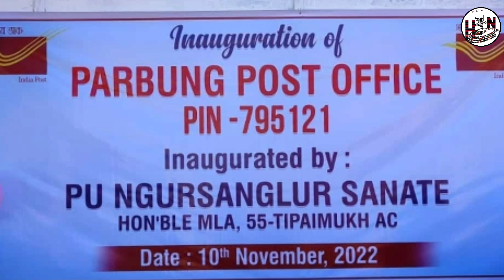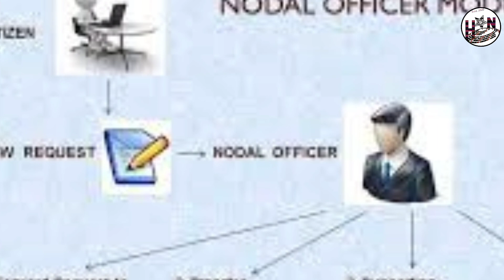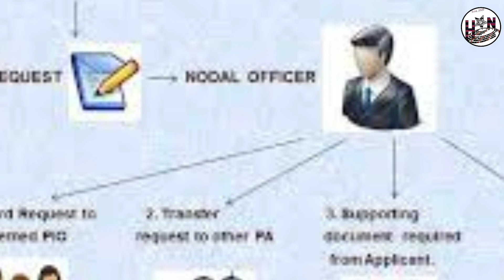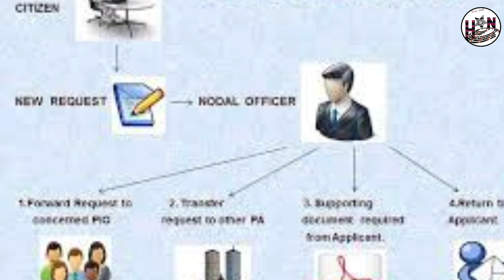Hmar Arasi News || 11 Thlaphal 2022 Zirtawpni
Hmar Arasi News

Hmar Arasi News hi Hmar ṬAWNG HUMHAL na dinga siem a ni a, ṭawng thuah lam dan indiklo, puongdan/ziek dan indiklo a um a ni chun, andik lem hai comment box ah hung sielût hlak dingin subscribers hai popo ngen in nih. Nuom pawngpaw-a, a puongtu rawl mawi le mawinaw a buoi loin, thu lamrîk dan indik le indik naw ah buoi lem tumin, Hmar Arasi Hmar ṭawng hmang andik nawna hai siem ṭha lem dinga comment pek tum lem dingin ka ngen bawk cheu.

News editor-in-Chief
John Lalrawnum
Hmar Arasi News